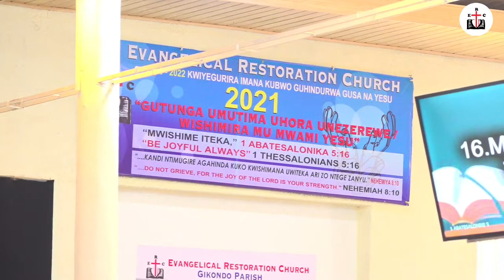Sunday 26th September 2021, 1st Service with IRADUKUNDA Bertrand (Mark)